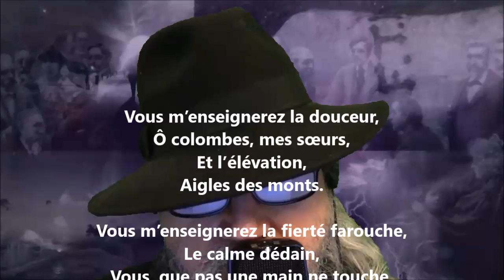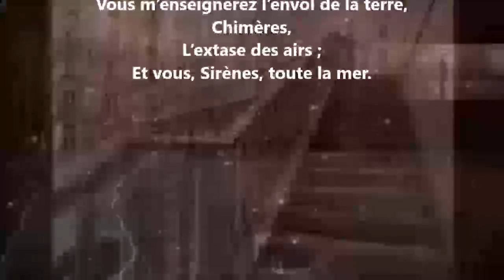Vous m’enseignerez la douceur - Charles Van Lerberghe lu par Yvon Jean